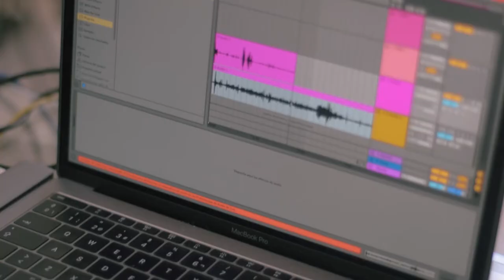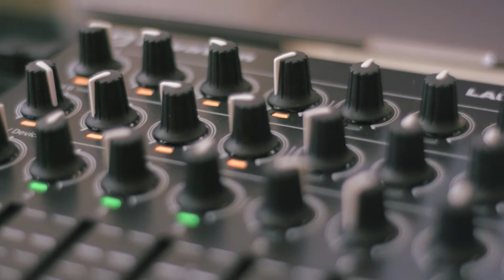Shallow cover - Sax Jose Luis Oseguera feat Nabil Lee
Shallow sax y flauta